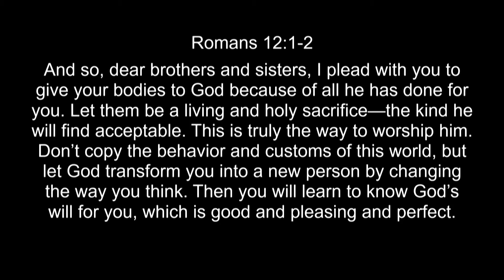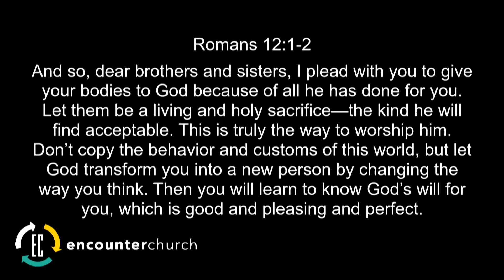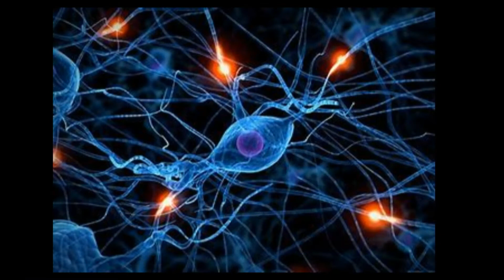Reece Bowling | Starting Right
Message | Sunday January 5, 2020